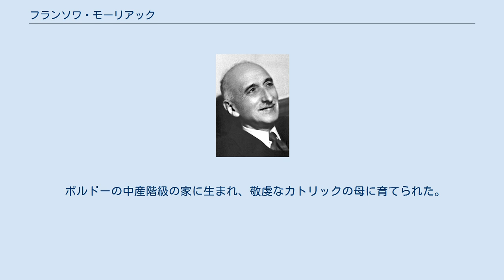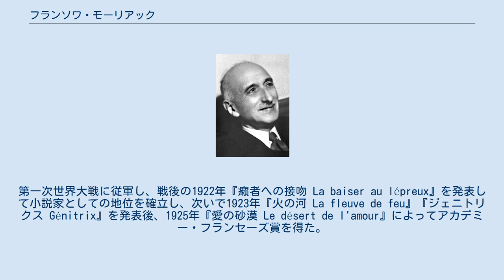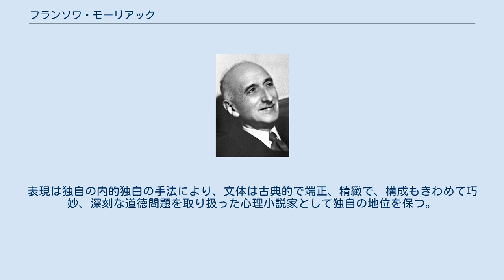フランソワ・モーリアック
フランソワ・モーリアック（モリヤック、François Mauriac 発音例, 1885年10月11日 - 1970年9月1日）は、フランスのカトリック作家。
息子にクロード・モーリアック、外孫にアンヌ・ヴィアゼムスキーがいる。
 1926年にアカデミー・フランセーズ賞を受賞し、1952年にはノーベル文学賞を受賞した。
なおアカデミー・フランセーズ賞受賞者としては初のノーベル文学賞受賞者であった。
 ボルドーの中産階級の家に生まれ、敬虔なカトリックの母に育てられた。
1906年にパリに出て、フランス国立古文書学校に入学したがまもなく退校した。
文学に専念し、「現代誌 Revue du Temps Présent」に寄稿するかたわら、1909年に処女詩集『合掌 Les mains jointes』を発表し、モーリス・バレスの賞賛を得る。
第一次世界大戦に従軍し、戦後の1922年『癩者への接吻 La baiser au lépreux』を発表して小説家としての地位を確立し、次いで1923年『火の河 La fleuve de feu』『ジェニトリクス Génitrix』を発表後、1925年『愛の砂漠 Le désert de l'amour』によってアカデミー・フランセーズ賞を得た。
また、1927年『テレーズ・デスケルウ Thérèse Desqueyroux』、1932年『蝮のからみあい Le nœud de vipères』などを発表したほか、『イエスの生涯 La Vie de Jésus』やラシーヌ、パスカルを論じたものや小説論もある。
 戦前は反ファシストの論陣を張り、第二次世界大戦中は反ナチス抵抗運動に参加。
その記録を『黒い手帖 Cahier noir』(筆名フォレ、1943年）として地下出版の深夜叢書から刊行した。
戦後は急進カトリック派の重要人物として、保守主義の立場から実存主義と共産主義に対決している。
1952年にノーベル文学賞を受賞している。
 彼は背景や題材を多く故郷のボルドー地方の風物、古い伝統や因習の殻に閉じこめられた地方的な家庭生活に採り、個人と家庭、信仰と肉の葛藤、エゴイズムと宗教意識の戦いを主なテーマとした。
病的なほどに我執や肉欲にとらわれる人間の内面を執拗に分析して、神なき人間の悲惨を描いた。
表現は独自の内的独白の手法により、文体は古典的で端正、精緻で、構成もきわめて巧妙、深刻な道徳問題を取り扱った心理小説家として独自の地位を保つ。
遠藤周作や三島由紀夫に影響を与えた。
 小説 劇作